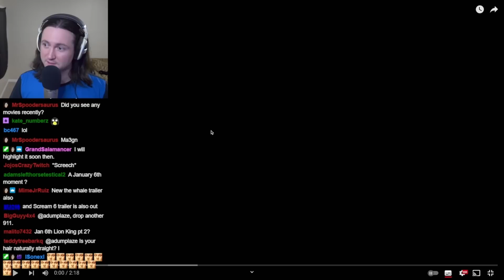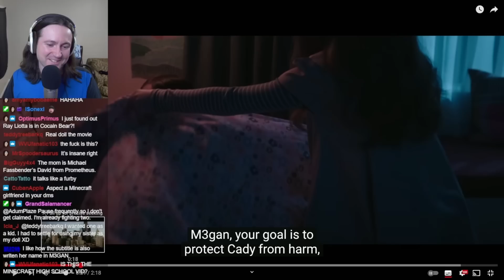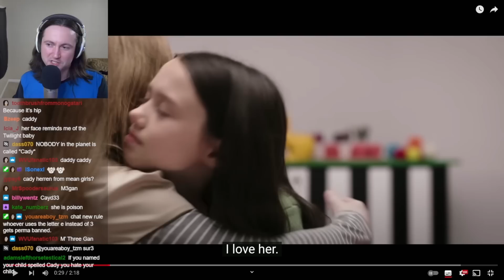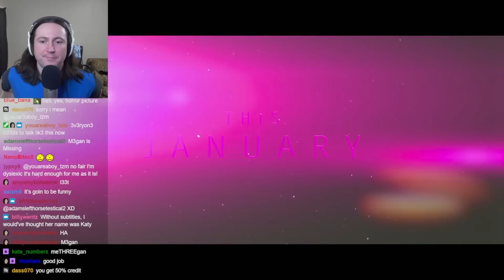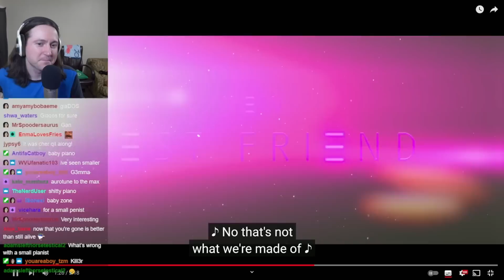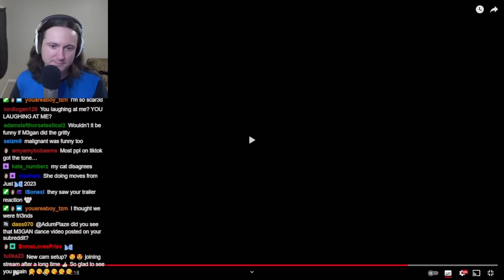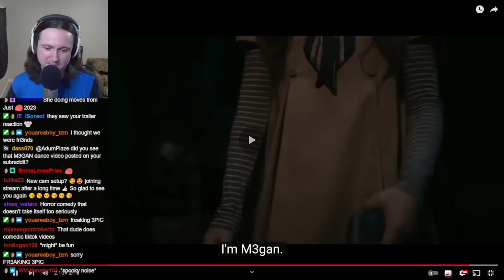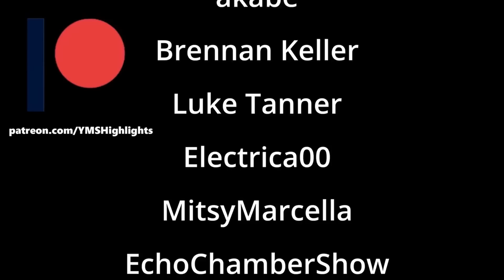YMS Reacts to the Second M3GAN Trailer